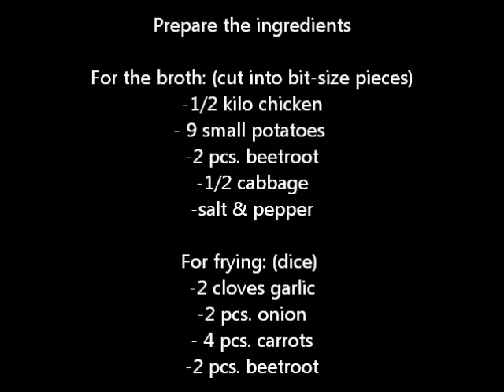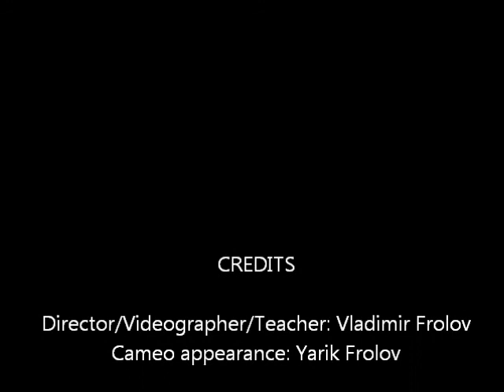Borsch Challenge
...because getting an international MBA doesn't end inside the classroom.

This is an attempt by a Filipina to 'perfect' the art of cooking Russian borsch with the help of an expert borsch cook, Vladimir!!!

August 2011